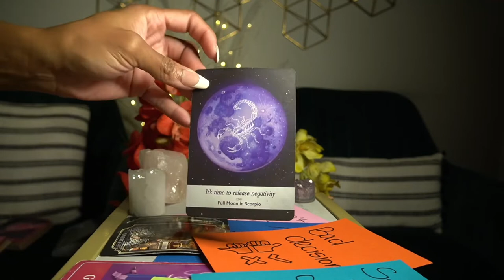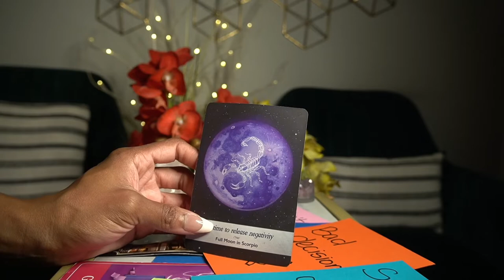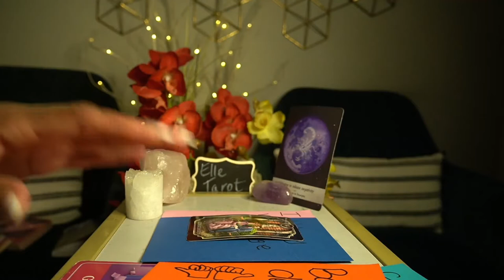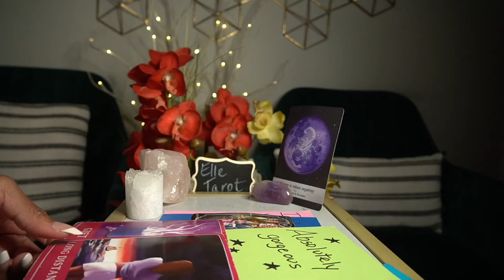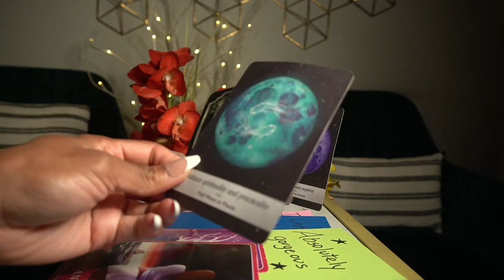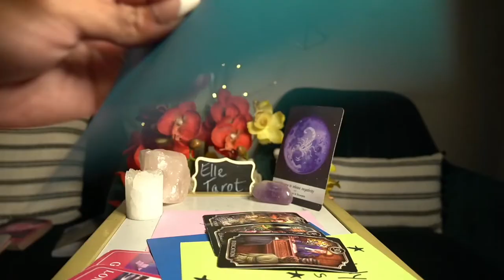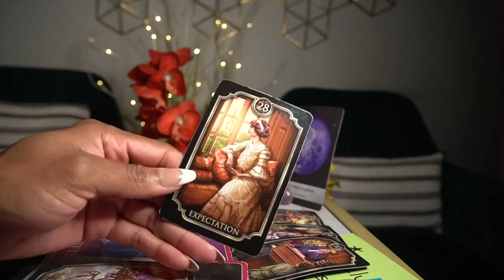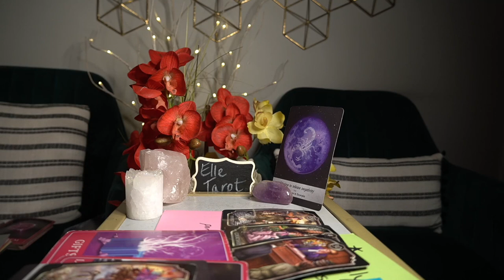VIRGO OCT '21 IN THE NEAR FUTURE WE'LL BE MARRIED RIGHT